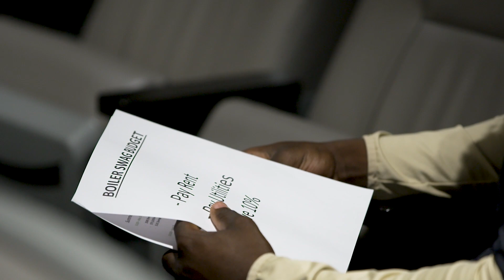Purdue Athletics More Than A Game Campaign surpasses $18 million goal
Contributions exceeded goal in fundraising campaign launched to support Purdue Athletics in greatest time of need.

In August of 2020 and in partnership with the John Purdue Club, vice president and director of intercollegiate athletics Mike Bobinski announced the creation of the More Than A Game campaign to assist the department in navigating the financial challenges set forth by the COVID-19 pandemic. Just over a year later, the support toward the campaign surpassed the $18 million goal set to position all Boilermakers for future success.

"We established this campaign with an ambitious goal of raising $18 million to help ensure our ability to support our student-athletes and avoid some of the drastic measures we have seen taken across the country," said Bobinski. "We are incredibly grateful to all members of the Purdue family for rising to the challenge and I'm beyond proud to say we have surpassed our goal. Thanks to the generosity of our supporters, our student-athletes and future leaders have been able to continue striving for success despite the many obstacles. We are excited about what lies ahead for Purdue Athletics."

The success of the More Than A Game campaign was bolstered by the generosity of Boilermakers far and wide whose contributions helped in saving potential cuts to programs, jobs, student-athlete resources, and more.  The level of generosity displayed by Purdue Athletics supporters was critical in offsetting an inevitable budgetary shortfall.

 "On behalf of the John Purdue Club and Purdue Athletics, we are extremely thankful for the impact contributors to this campaign have made," said Tim House, executive senior associate athletics director and associate vice president for development. "Despite the inevitable adversity, we have shown up and faced it together. We continue to be humbled by the unwavering support of the Boilermaker family."

In addition to a record-breaking year of generosity toward this critical campaign, contributions toward the John Purdue Club surpassed $9 million for the first time in school history and set a new record of student-athlete scholarship support for the fourth consecutive year – impacting all 18 of the Boilermaker athletics programs.

As Purdue Athletics aims to move forward beyond the challenges of the last 18 months, the focus remains on striving for excellence in and out of competition alongside providing the best possible experience for all Boilermaker student-athletes.

To learn more about this campaign and its impact, or to make a contribution to the John Purdue Club, contact your Boilermaker Athletics Representative or the John Purdue Club offices at .